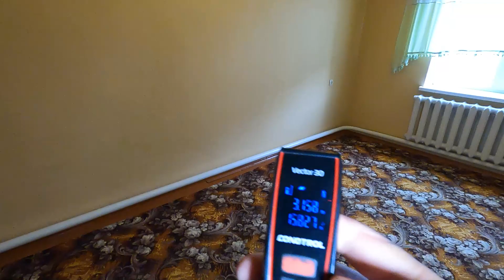Продаётся дом 195 кв м за 6 700 000 рублей Краснодарский край 8 928 884 76 50 Дернова Эльвира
✅✅✅🔽🔽🔽НИЖЕ ПОЛЕЗНАЯ ИНФОРМАЦИЯ ПОКУПАТЕЛЯМ И ПРОДАВЦАМ
Недвижимость расположена: Краснодарский край г. Курганинск ул Тополиная 27

ТЕЛЕФОН СОБСТВЕННИКА - 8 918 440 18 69 Александр

✅  Если вас заинтересовал этот дом, то подробную информацию вы можете получить от нашего специалиста по недвижимости 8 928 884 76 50 Дернова Эльвира - можете писать на WhatsApp или звонить по телефону с 9:00 до 18:00 Выходной суббота и воскресенье